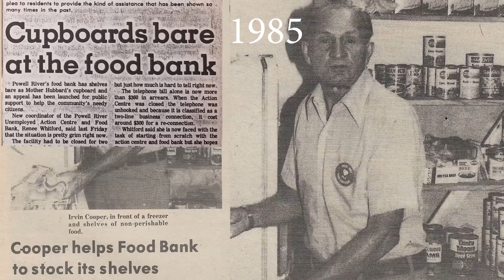Portland Food Bank - WTC Donation Series 2021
We're visiting the The Portland Food Bank